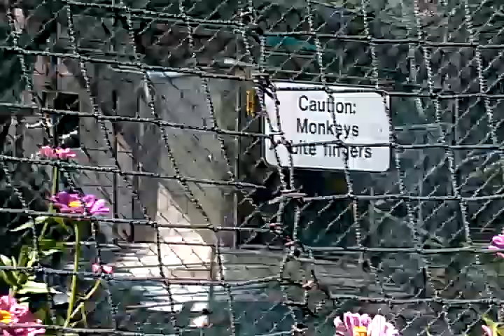Isabella at the petting zoo